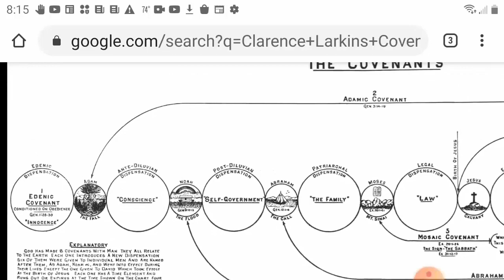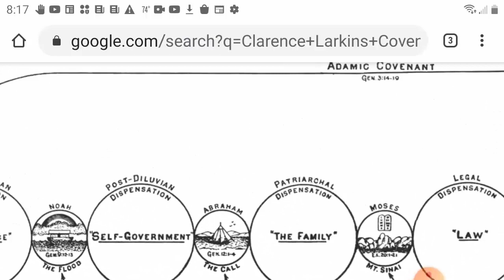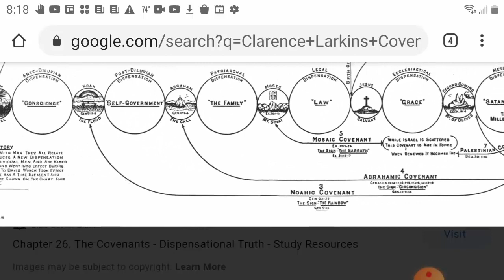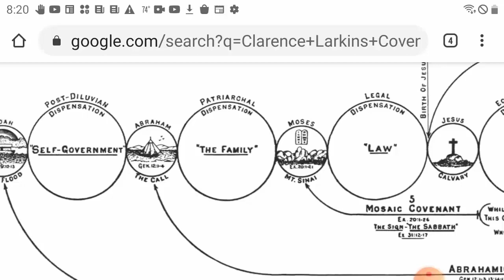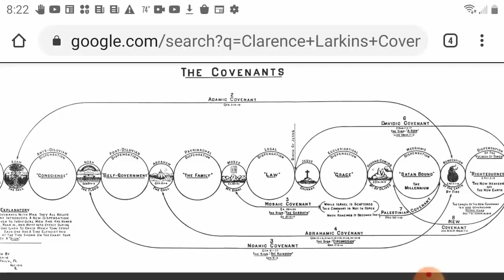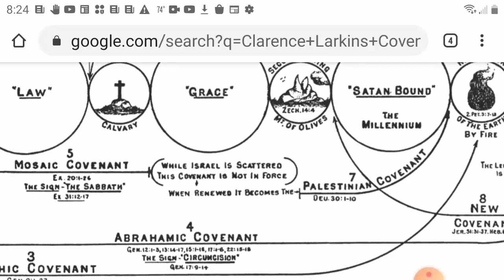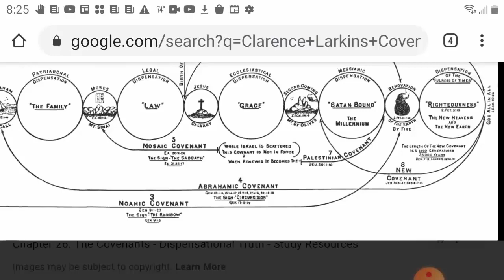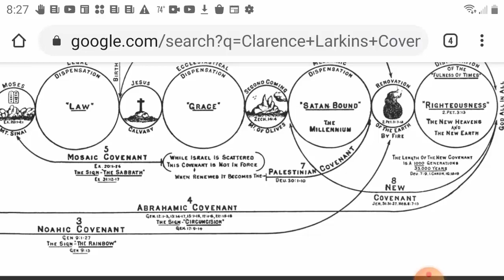June 5, 2023 Is The Covenant Day. Will 2023 Be The 144000 First Fruits Third Temple Construction?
The 16 day of the third month was the day that many of the covenants were given. The Covenant with Noah, Abraham, and Moses we're all given on the 16th day of the third month. this year the 16th day of the third month falls on June 5th 2023